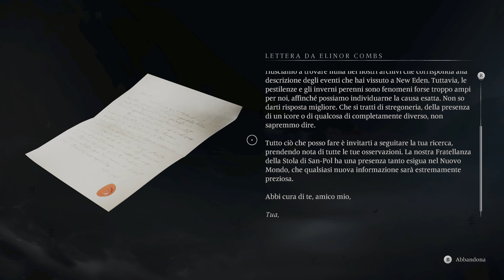Banishers Ghosts Of New Eden - AMORE E SPETTRI - Gameplay ITA - Parte 1 - Walkthrough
Dai la caccia ai fantasmi nelle vesti di due epuratori in un gioco di ruolo d'azione, concentrato sulla storia. Ogni scelta avrà conseguenze drammatiche. Onorerai il giuramento fatto o riporterai in vita la tua amata?